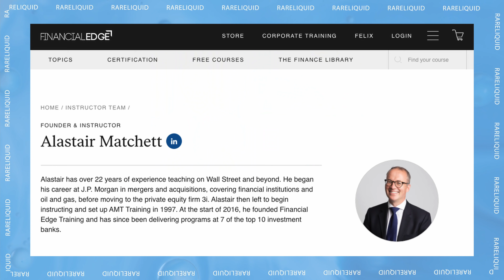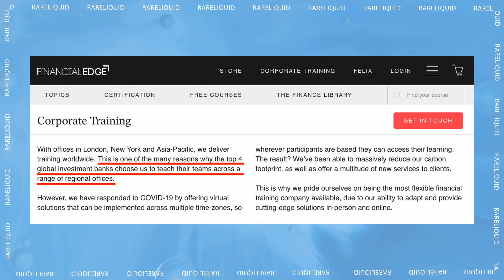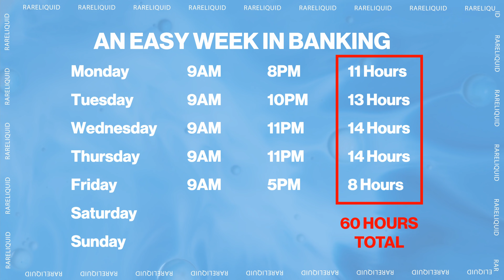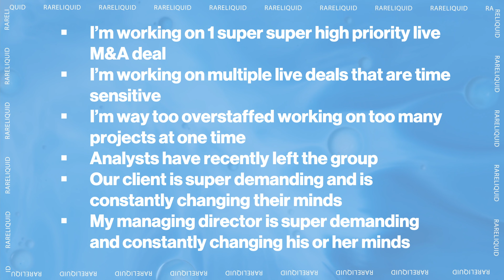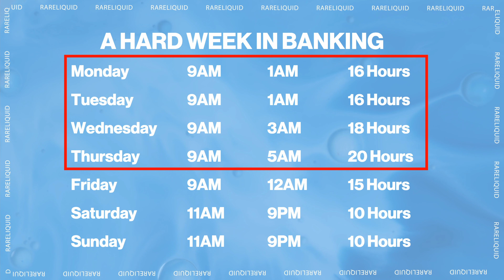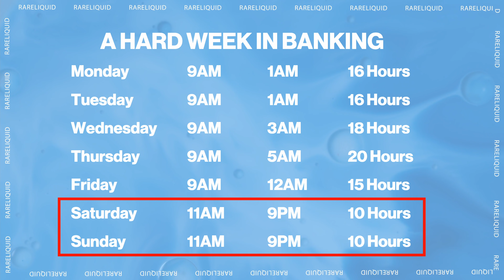J.P. Morgan Investment Banking CRAZY vs. EASY Work Week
In this video, I go over a week in the life of an investment banker - an easy week vs. a hard week.

⏱Timestamps⏱
0:00 - Introduction
0:56 - The Best a Week Ever Gets
4:22 - The Hardest a Week Ever Gets
7:59 - My Top 3 Worst Experiences in Banking